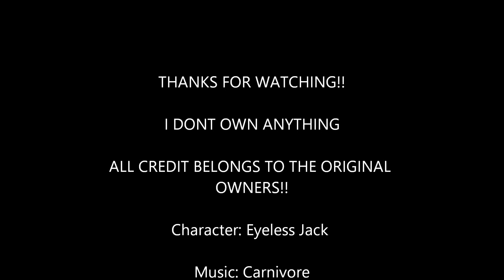Eyeless Jack Fanmade Music Video| Carnivore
Here's another one of these :3 I plan on doing one video for each of them so there's alot more coming  :3
I Hope you enjoyed, maybe leave a like or a comment also?

Artist/Band: Starset

Song: Carnivore